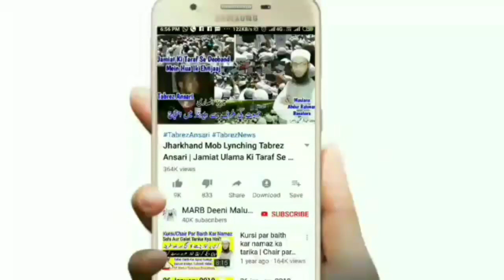Namaz Padhne Ke Baad Janamaz Ka Kona Modna Kaisa Hai | Namaz Ke Masail 2020 | MARB Deeni Malumaat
Kya namaz padhne ke baad janamaz ka kona modna zaroori hai? Warna shaitan namaz padh leta hai? Kya haqeeqat hai iski or namaz ke masail 2020 new bayan new video ke namaz padhne ke bad jainamaz ko modna kaisa hai by Mufti Abdur Rahman Banahara MARB Deeni Malumaat YouTube Channel

2⃣ WhatsApp Par Ham Se Judne Ke Liye Aap Apne WhatsApp Number Se Hamare WhatsApp Number Ko Apna Naam Aur Mukammal Adress Ke Saath Add Likh Kar SMS Send Karen,

3⃣ Koi Sawal Yani Masla Masaail Puchna Ho To Aap Comment Ke Zarya Puch Sakte Hain Ya Mufti Sahab Ke Number Par Call Kar Ke Puch Sakte Hain,

4⃣ Channel Ke Bare Mein Kuch Batana Ho Ya Aap Apni Video Dalna Chahte Hain To Rabta Kar Sakte Hain,
🌎MARB🌎
Channel By :- Mufti Abdur Rahman Banahara
Full Adress:-